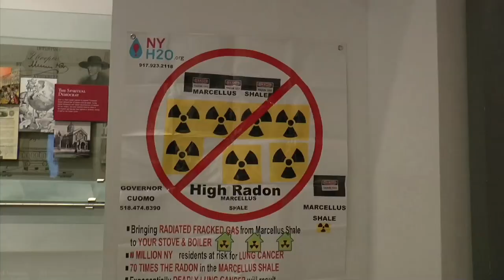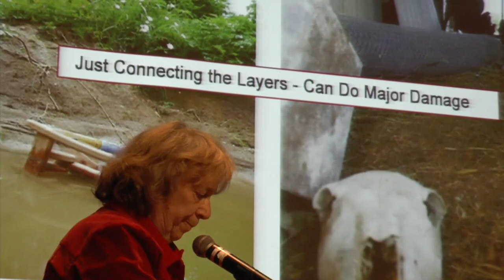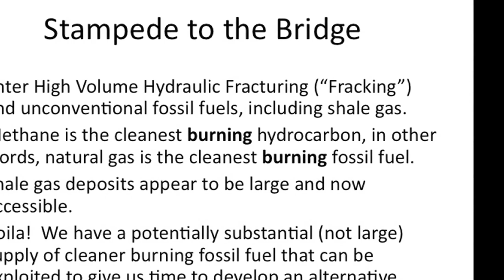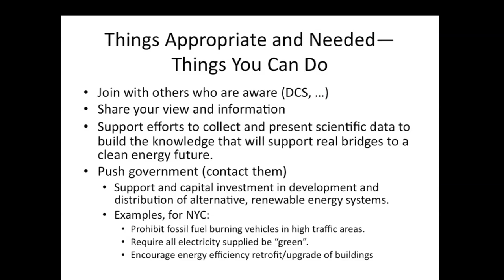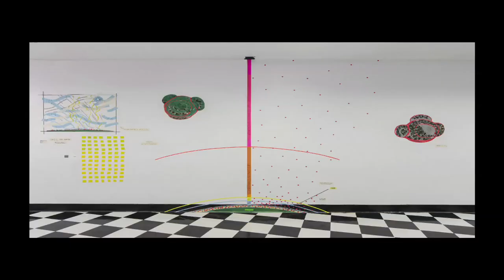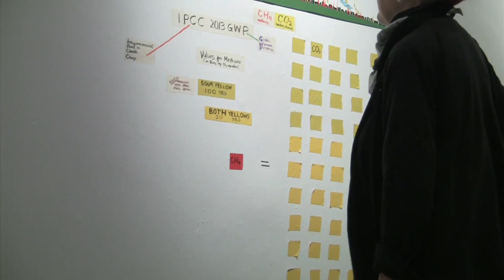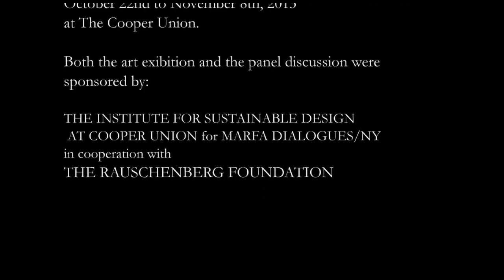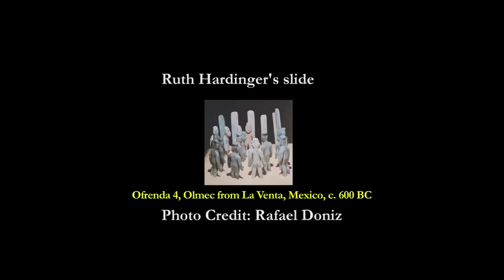EMISSIONS: IMAGES FROM THE MIXING LAYER--A Panel Discussion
In the fall of 2013, The Cooper Union for the Advancement of Science and Art presented a two-part program based on the results of a 2012 scientific study on the leakage of methane gas from the aging gas pipeline infrastructure in Manhattan. That study was conducted by Gas Safety, Inc. under the auspices of Damascus Citizens for Sustainability. The two-part presentation was entitled "Emissions: Images From The Mixing Layer." The first part consisted of an art exhibition by the same name, held at Cooper Union from October 22nd to November 8th. The second part, presented in this video, was a panel discussion on this topic, and included the following participants:

Barbara Arrindell is an artist,  and the Founder and Director of Damascus Citizens for Sustainability.

Bryce Payne, PhD, is an  Associate Research Professor at Wilkes University, Senior Fellow of Wake Forest University CEES, and Partner at Gas Safety, Inc., who together with his partner, Robert Ackley, collected the data and produced the graphic imagery shown in both parts of the Cooper Union presentation.

Ruth Hardinger and Rebecca Smith are both artists, and both curated the art exhibition.

Al Appelton is a former  Commissioner of the NYC Department of Environmental Protection, and a Senior Fellow for Sustainable Entrepreneurship at the Cooper Union Institute for Sustainable Design.

Kevin Bone, the Director of the Institute for Sustainable Design, introduced the panel discussion.

Samara Swanston, Legislative Counsel to The Environmental Protection Committee of the New York City Council,, was slated to participate in the panel to discuss her personal views (not those of "any governmental entity") on the use of renewable energy sources in the city, but was unable to attend because of a scheduling conflict. Her views were recorded in a video two days later in the Cooper Union art gallery, and may be seen